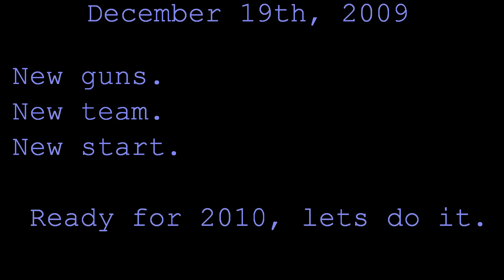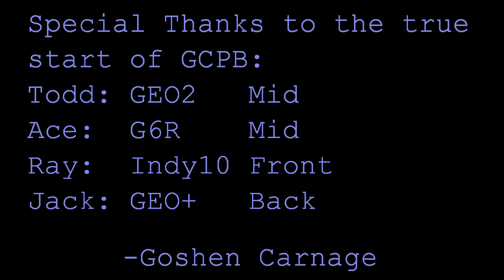Looking Back 2010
From December 19th, 2009 to December 19th, 2010 GCPB has accomplished more than ever imagined. Special thanks to the start of it all; Todd, Ace, Ray, and Jack. We did it. SONG: Strobe - Deadmau5